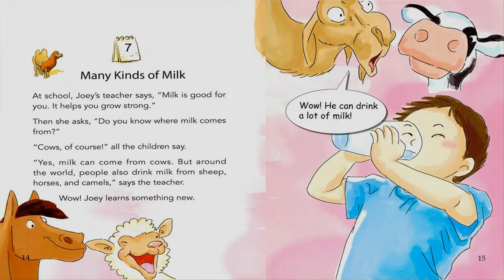One story a day - Book 1 for January - Many kinds of Milk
1 bộ 12 cuốn tương ứng 12 tháng/1 năm!